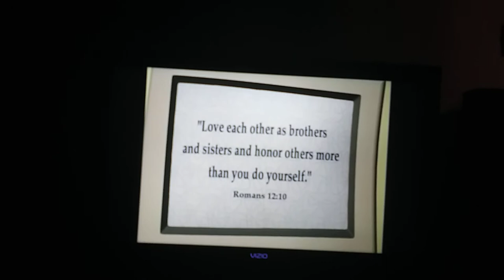VeggieTales King George & The Ducky Countertop Scenes